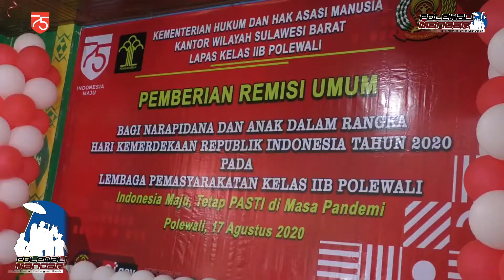169 WARGA BINAAN LAPAS KELAS II B POLEWALI MENDAPAT REMISI UMUM HUT KEMERDEKAAN RI KE 75 TAHUN